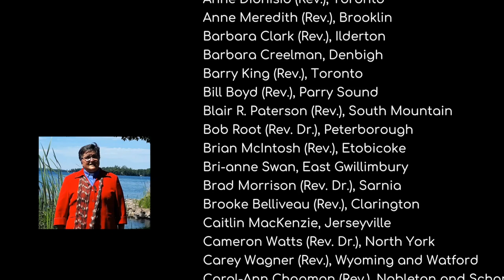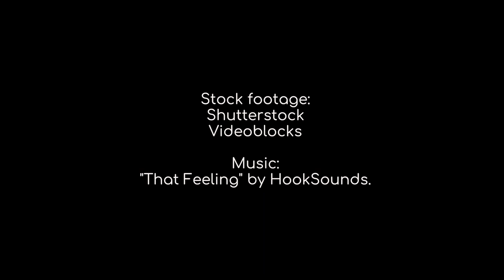Dear Premier Ford - a letter from 350+ United Church of Canada ministry leaders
In July of 2018, 350 United Church of Canada ministers from Ontario sent the new Ontario government a letter outlining issues we would like Premier Ford to keep in mind as policies are being crafted. This is the video version of that letter, featuring ministers from all over the province.